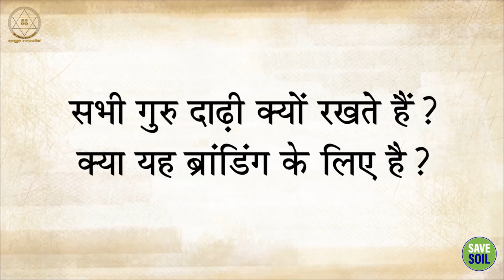गुरुओं की दाढ़ी क्यों होती है? || Sadhguru Sadupdesh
गुरुओं की दाढ़ी क्यों होती है?
Why do Gurus have beards?

सभी पुरुषों के चेहरे दाढ़ी विकसित करते हैं; वे सिर्फ गुरुओं पर नहीं पाए जाते हैं। शरीर के हर अंग का एक कार्य होता है। प्रकृति ने आपको जो कुछ भी प्रदान किया है वह यादृच्छिक नहीं है। जब आपकी संवेदनशीलता एक निश्चित बिंदु तक पहुंच जाती है, तो आप अपने शरीर के अंदर होने वाली हर चीज के हर पहलू और प्रभाव से अवगत होंगे।

आपकी चिंता इस बात से होगी कि आप अपने भीतर कैसे हैं, आप क्या अनुभव करते हैं, और यदि आपकी बुद्धि और संवेदनशीलता काम करने लगे तो आप और अधिक सचेत कैसे हो सकते हैं। आपकी उपस्थिति कोई समस्या नहीं होगी।